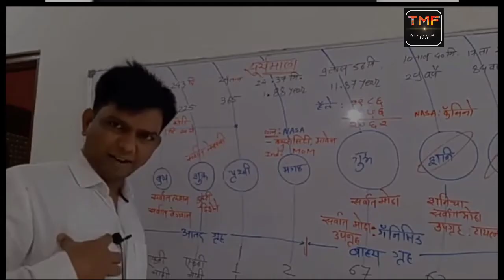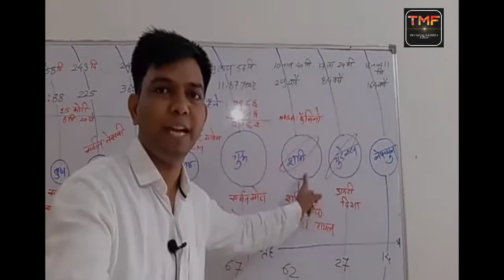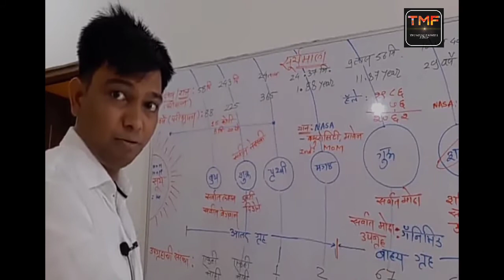सूर्यमाला लक्षात कशी ठेवायची याचे अनोखे तंत्र | नितेश कराळे सर | Karale sir, Phoenix academy wardha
Suryamala.

Wardha Khad Khad Mastaranchi Shala  With Teacher Nilesh Karale